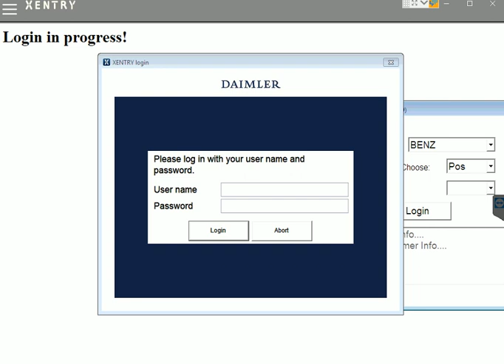UPKEY ACCESS MB SCN ONLINE USER LOG IN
The UPKEY MB online system allows access original official servers. With this usbkey, you can automatically log in,  no need enter username and password manually.